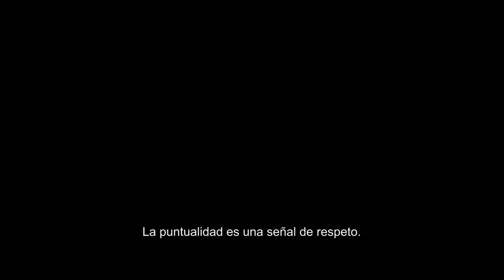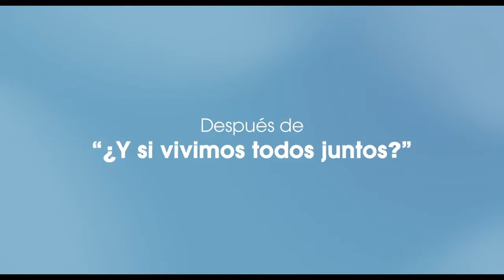AMOR EN LÍNEA | Tráiler Oficial Sub.Español (2017)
Llega amor en linea algunas vez te has enamorado de esta forma, pues descubre-lo en esta linda historia que los dejara una gran enseñanza en nuestras vidas  "muy pronto" .

¿Alguna vez han intentando enseñarle a usar la computadora a sus abuelos?

Vean lo que pasa en 'Amor en Línea', la nueva comedia del francés Stéphane Robelin.

 Distribuido por: Corazón Films